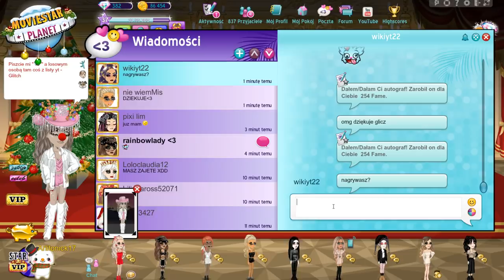YTBERZY MSP NIENAWIDZĄ SIEBIE NAWZAJEM *widzowie w szoku* | Q&A #3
*nowa drama serio!!11!*

SNAP - mati.bednar

👾Konta MSP👾
BigLittleMønster (nie gram)
Arlitonick17
GliczoweLajfy

👾Konta BlockStarPlanet👾
GlitchKsiężniczka
Arlitonick17

👾Konta Roblox👾
gliczus